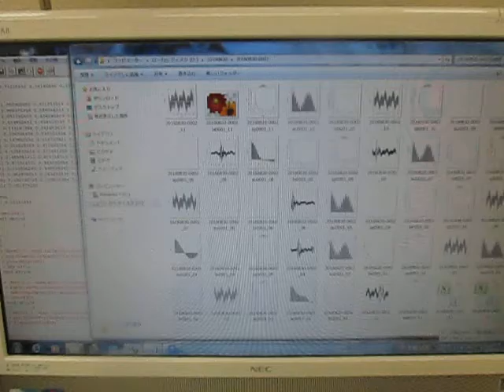音と超音波の組み合わせを利用した超音波制御技術 （超音波システム研究所 ultrasonic-labo）